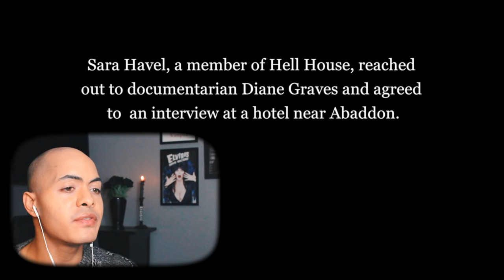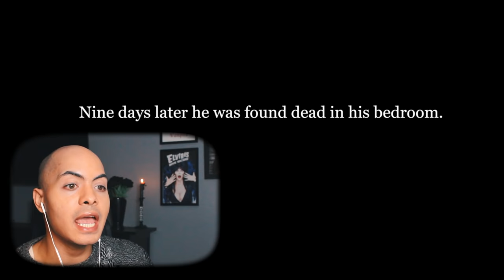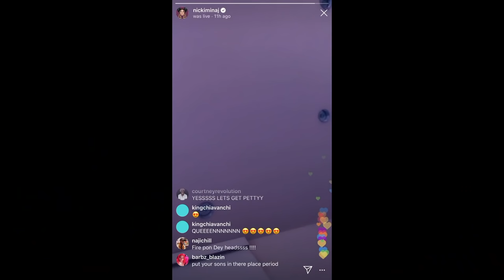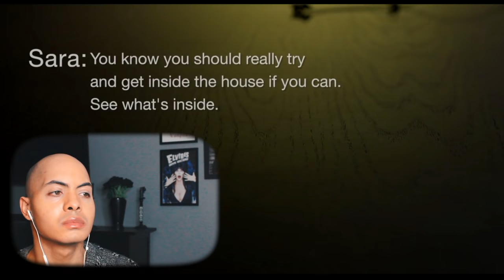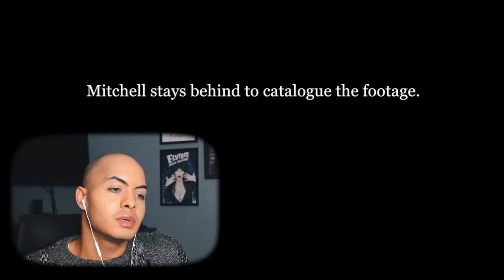"H🔥LL HOUSE" BROKE ME *REACTION*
excuse me while I go to church🏃‍♂️🏃‍♂️🏃‍♂️